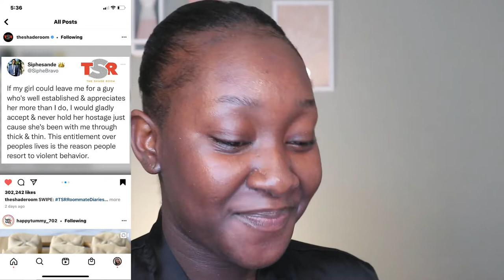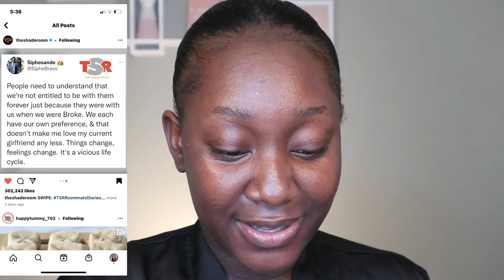Vlogtober ep 24&25|CCGRWM:This is why women do what they do. Men are just something else!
Hey Loves, thank you for tuning into this video. This is a ccgrwm: This is why women do what they do!. So I saw a tweet on the Shade room and it triggered me to start this conversation.